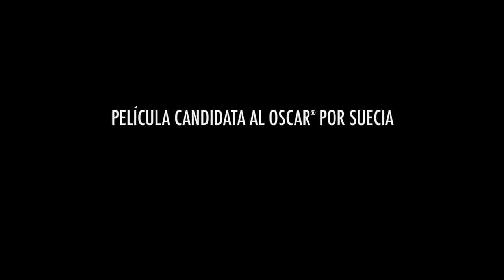The square - Trailer subtitulado en español (HD)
Sinopsis: Christian es un padre divorciado que disfruta dedicando su tiempo a sus dos hijos. Conservador valorado de un museo de arte contemporáneo, también forma parte de esas personas que conducen un coche eléctrico y respaldan las grandes causas humanitarias. Está preparando su próxima exposición, titulada “The square”, en torno a una instalación que incita a los visitantes al altruismo y les recuerda sus deberes respecto a sus semejantes. Pero en ocasiones es difícil vivir en virtud de sus valores: cuando a Christian le roban su teléfono móvil, su reacción no le deja precisamente en buen lugar… En el mismo momento, la agencia de comunicación del museo lanza una campaña sorprendente para “The square”: la reacción es totalmente inesperada y sume a Christian en una crisis existencial

Reparto: Claes Bang, Elisabeth Moss, Dominic West, Terry Notary, Christopher Læssø, Marina Schiptjenko, Elijandro Edouard, Daniel Hallberg, Martin Sööder, Linda Anborg, Emelie Beckius